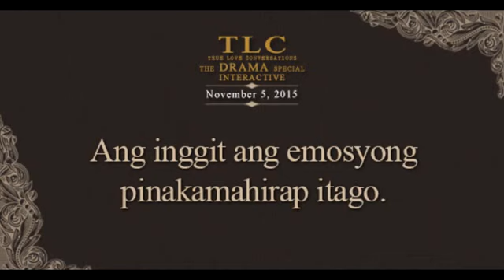TLC The Drama Special Interactive (November 5, 2015)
Ang inggit ang emosyong pinakamahirap itago.